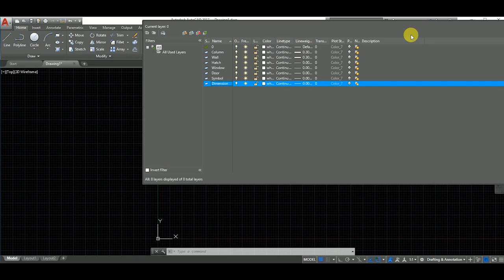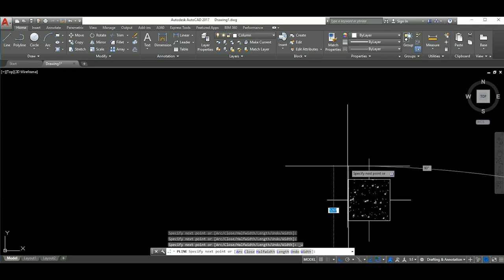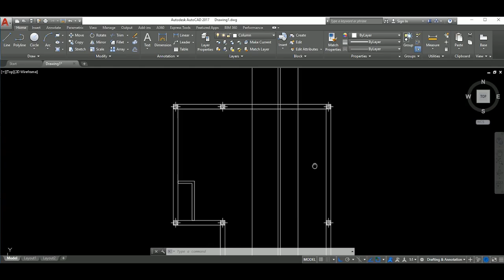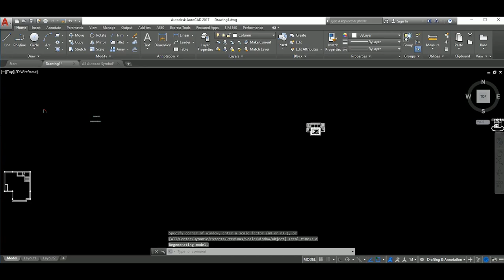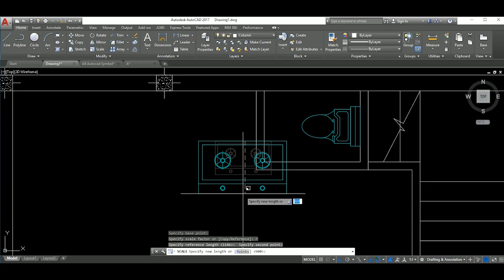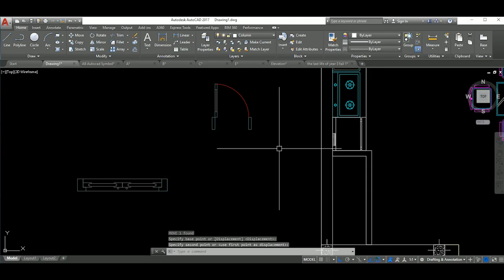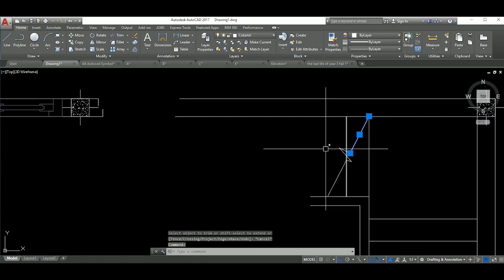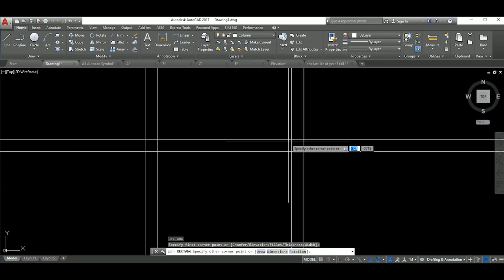Basic Making Simple Floor Plan in AutoCAD for Beginner Tutorial Part 1 of 3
Basic Making Simple Floor Plan in AutoCAD for Beginner Tutorial Part 3 of 3
Basic Making Simple Floor Plan for Beginner Tutorial Part 1of 3

អរគុណសម្រាប់ការទស្សនាវីឌីអូនេះសូមជូនពរអោយអ្នកទាំងអស់គ្នាទទួលបានជោគជ័និងមានសុខភាពល្អនិងទទួលបានចំណេះដឹងកាន់តែច្រើនជាងមុន
សូមអភ័យទោសរាល់កំហុសឆ្គងដោយអចេតនា
អ្វីដែលធ្វើក្នុងវីឌីអួទាំងអស់គឺគ្រាន់តែចង់អោយអ្នកទាំងអស់គ្នារីករាយ និងទទួលបានចំណេះដឹងពីវាតែប៉ុណ្ណោះ